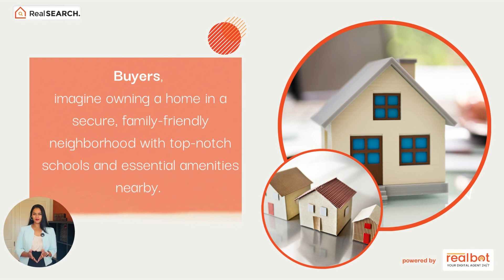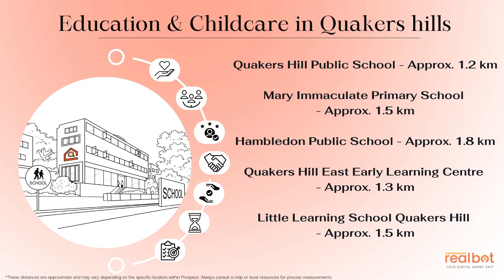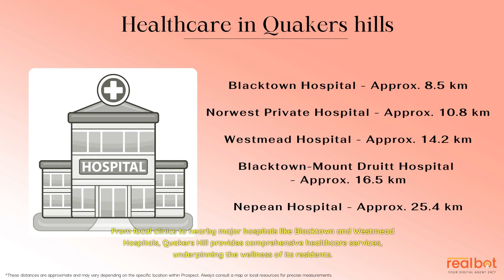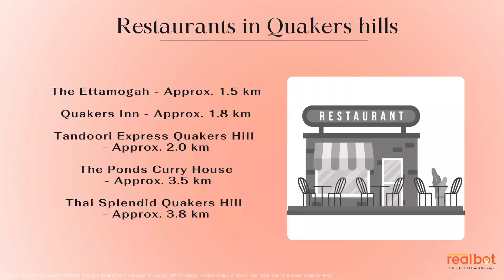Suburb Profile : Quakers Hills NSW - A Flourishing Suburb Full of Opportunities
Quakers Hill, located in the Blacktown Local Government Area of New South Wales (NSW), Australia, is an attractive suburban hub that skillfully blends urban living with a touch of country charm. Just 40 km from the heart of Sydney, Quakers Hill offers a comfortable lifestyle, strong sense of community, and robust growth prospects for residents and investors alike.

 * Location: Quakers Hill is a charming suburban hub located just 40 km from the heart of Sydney in the Blacktown Local Government Area of New South Wales, Australia.

* Culture and Lifestyle: It has a multicultural society with a family-friendly atmosphere, offering a blend of urban and country living.

* Amenities and Infrastructure: Quakers Hill is well-equipped with modern amenities and robust infrastructure, including shopping centres, recreational facilities, and a diverse range of restaurants.

* Community Spirit: This suburb is known for its strong sense of community and neighbourly ties, hosting several community events throughout the year.

* Historic Heritage: Quakers Hill has a rich history dating back to 1806, preserving its heritage through its historic buildings and sites.

* Real Estate Market: The real estate market in Quakers Hill is attractive to both homebuyers and investors, with a wide range of property options available. The area is also undergoing continual gentrification.

* Education and Childcare: Quakers Hill is home to several excellent educational institutions and childcare facilities, making it an attractive choice for young families.

* Healthcare Facilities: Residents have access to comprehensive healthcare services, from local clinics to major nearby hospitals like Blacktown and Westmead Hospitals.

* Job Opportunities: The suburb offers local jobs in the retail, healthcare, and education sectors, and its proximity to Sydney and Parramatta provides residents with access to a broad range of job opportunities.

* Public Transport: Quakers Hill is well-serviced by public transport, including buses and a local railway station, offering convenient commutes to nearby business centres and Sydney CBD.

* Quality of Life and Climate: Residents enjoy a high quality of life, with a temperate climate and abundant greenery, offering a serene living environment.

* Events and Recreation: The suburb hosts a variety of community events, annual festivals, and local markets. There are also several parks, walking trails, and sports clubs for recreation.

* Population and Demographics: Quakers Hill has a steadily growing population, housing a mix of young families, professionals, and retirees.

* Food and Entertainment: The suburb boasts a diverse culinary scene and proximity to cinemas, theatres, and shopping complexes for entertainment.

* Investment Prospects: With a positive growth forecast and ongoing infrastructure development, Quakers Hill presents enticing prospects for investors.

* Future Developments: Quakers Hill is expected to undergo further enhancements in transport services, education facilities, and recreational amenities, further adding to its appeal.

Chapters:
0:00 Introduction
0:59 Quakers hills Suburb Insights
1:04 Time lapse
2:14 Culture & Lifestyle
4:43 Conclusion